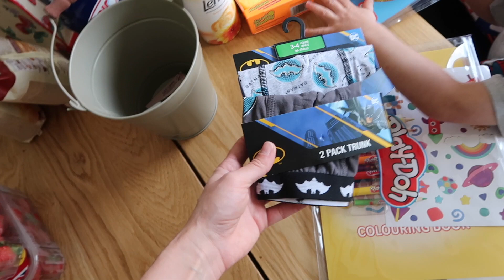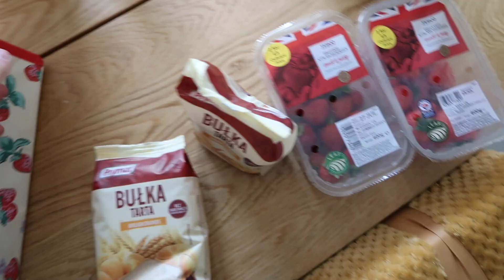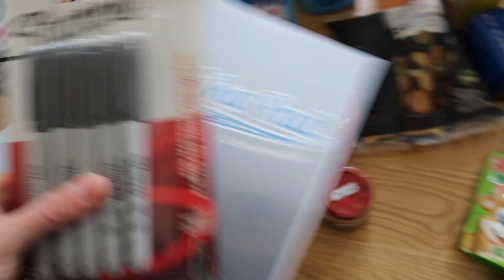HAUL B&M, HOME BARGAINS & POUNDLAND | KOSMETYKI ZA 1£ | Chemia do sprzątania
ANGIELSKIE ACTION, DEALZ & PEPCO